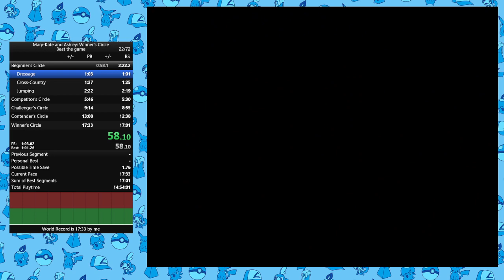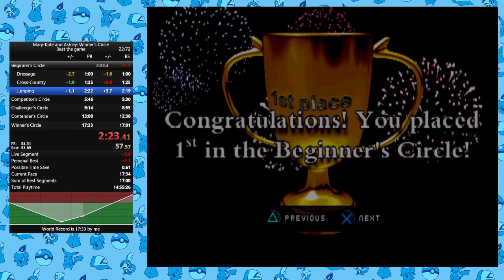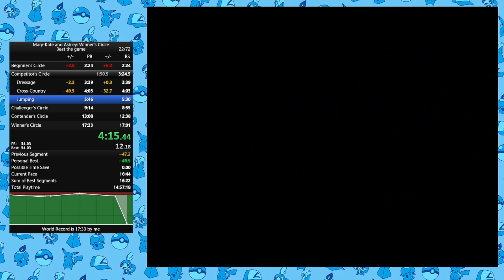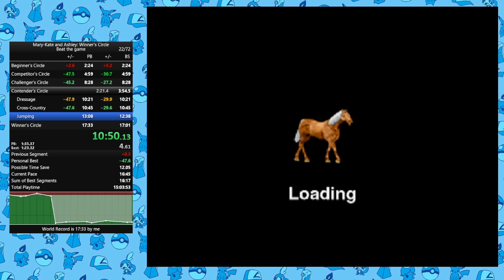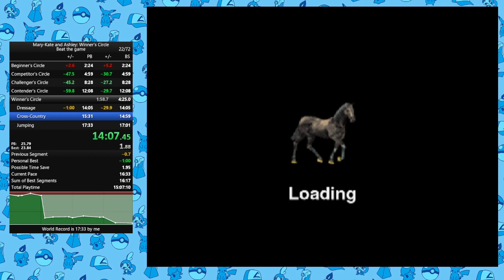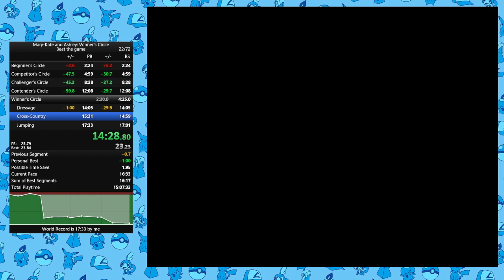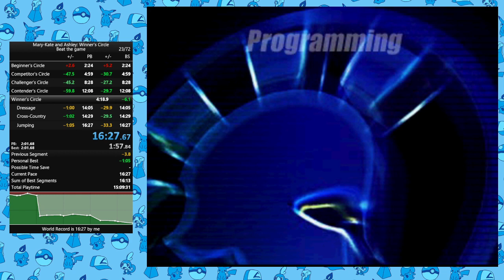Mary-Kate and Ashley: Winner's Circle - Beat the game Speedrun in 16:27 [CURRENT WORLD RECORD]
Haven't run the game in a year or so and I decided to re-analyse the game for time saves and discovered that if I skipped the cross-country level by using the "give up" option in the paus menu that I can save way more time than intentionally failing the dressage levels by leaving the ring. So now each round I "give up" on the cross country and try to do the "dressage" levels as quickly as I can by balancing "errors in gait" with speed.

Still some optimisation in this with some small mistakes, but I'm pretty happy with it after a handful of attempts at the new strat.

0:00 Prep
0:10 Dressage
1:10 Cross-Country
1:36 Jumping
2:35 Dressage
3:49 Cross-Country
4:13 Jumping
5:09 Dressage
6:58 Cross-Country
7:24 Jumping
8:39 Dressage
10:31 Cross-Country
10:56 Jumping
12:19 Dressage
14:16 Cross-Country
14:40 Jumping